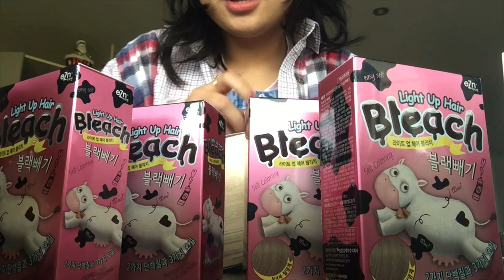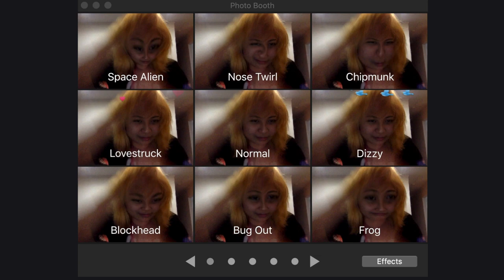retail therapy works (part yesstyle haul, part hair-dying video)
i'm back! u know when u have one of those days, well it's been weeks. here's everything i bought :)